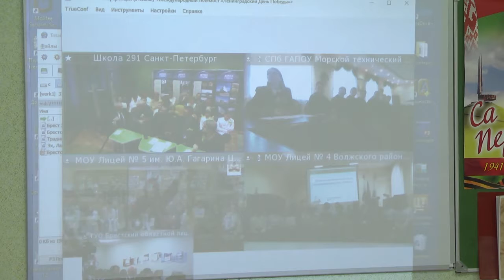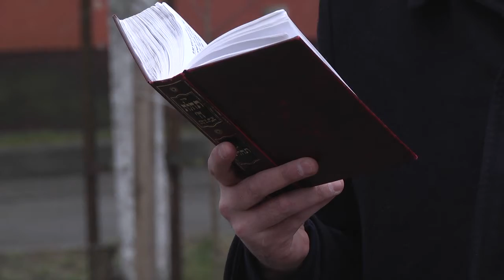2020-01-28 г. Брест. Мероприятия памяти. Новости на Буг-ТВ.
.: Вот уже больше семидесяти лет в эти прохладные зимние дни ветераны Великой Отечественной войны, их дети, внуки и благодарные потомки всего мира вспоминают важные исторические вехи, мысли о которых до сих пор будоражат сердце и душу. День памяти жертв Холокоста и День снятия блокады Ленинграда. Сколько человеческих жизней не пощадила война и как дорого пришлось заплатить за мир и спокойствие на нашей земле.  Накануне в городе прошло сразу несколько мероприятий памяти. О них подробнее в следующем материале выпуска.